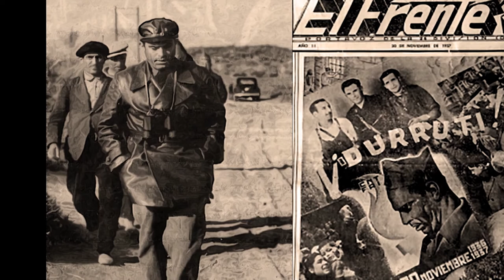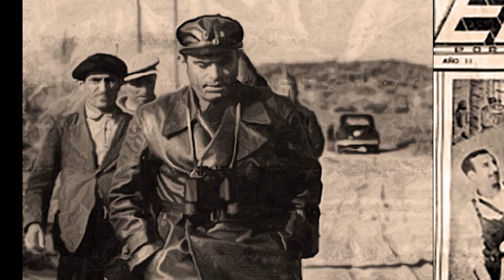armand gatti et la guerre d'espagne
En mémoire d'Armand Gatti auteur protéiforme  qui vient de mourir le 6 avril 2017 cette petite archive où il parle de son amour pour les lutteurs antifasciste de la guerre d'Espagne 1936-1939.
Extraits des rushes du film "L'instinct de Résistance" de Jorge Amat.
Aujourd'hui il est parti tel St Georges continuer à chasser les dragons comme Hitler, Franco, Mussolini...dans l'au delà.